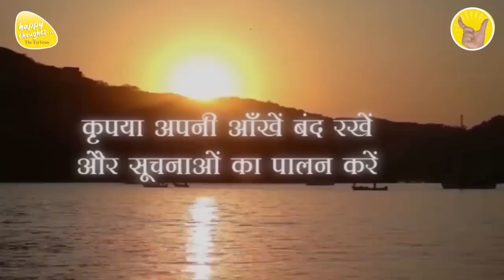GoOD MORNING PRAYER 10th April 2023 - 6.15 am PRAYER TO ELEVATE CONSCIOUSNESS SIRSHREE